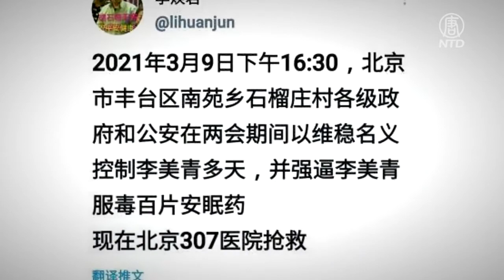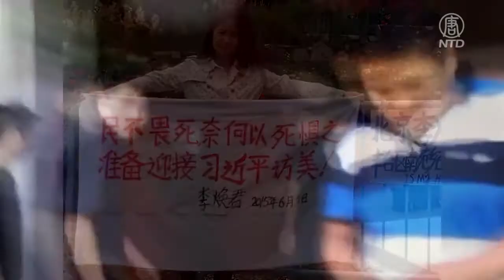兩會維穩 北京維權人士被逼吃安眠藥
中共兩會期間，維權人士被在食物裡下毒的事件層出不窮。北京維權人士李美青也遭到當地政府和公安以「維穩」名義控制多天，3月9號被逼吃了一百多片安眠藥，目前人在醫院，所幸洗胃後已無生命危險。 據流亡美國的大陸維權人士李焕君發布的消息，她的姊姊李美青在兩會期間，被北京市丰台區南苑鄉石榴莊村各級政府和公安以維...